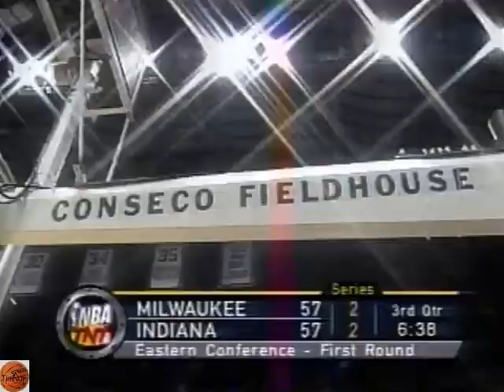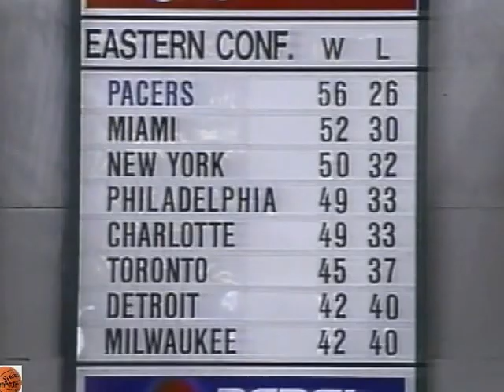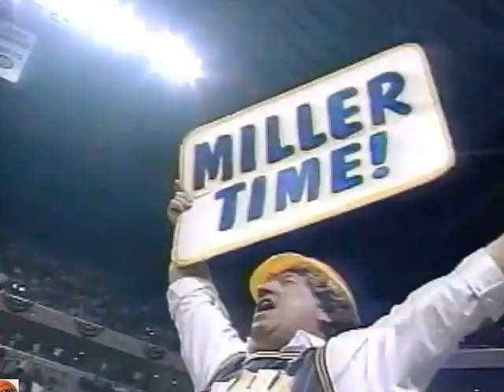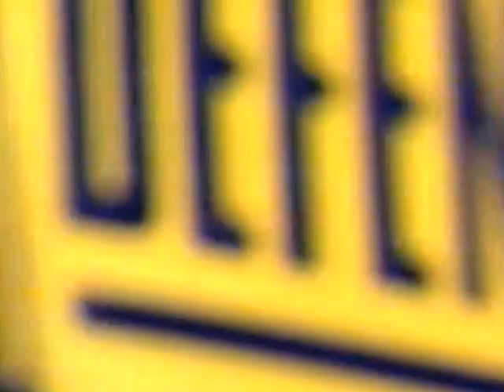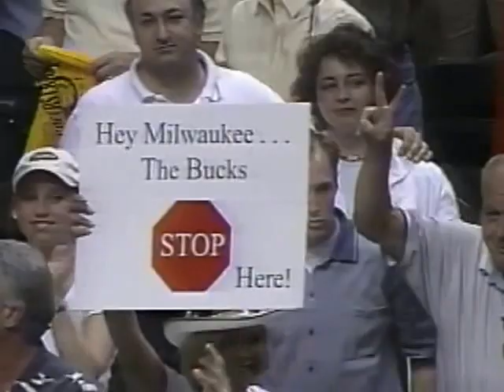Indiana Pacers vs Milwaukee Bucks / playoffs in the Western conference, 5 th match Film 1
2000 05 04 Indiana Pacers vs Milwaukee Bucks 1st round of the playoffs in the Western conference, 5 th match Film 1

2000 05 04 Indiana Pacers vs Milwaukee Bucks 1st round of the playoffs in the Western conference, 5 th match Film 2